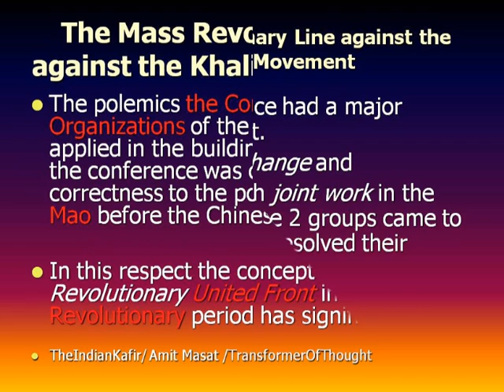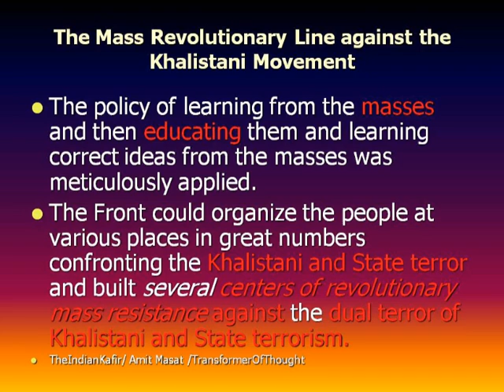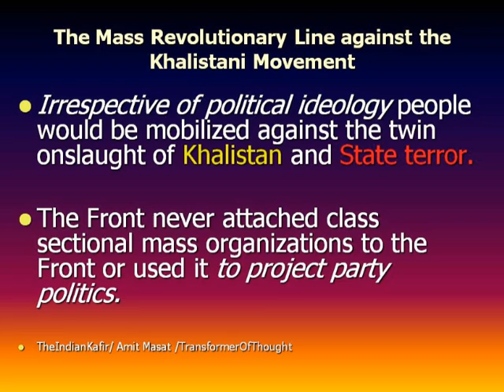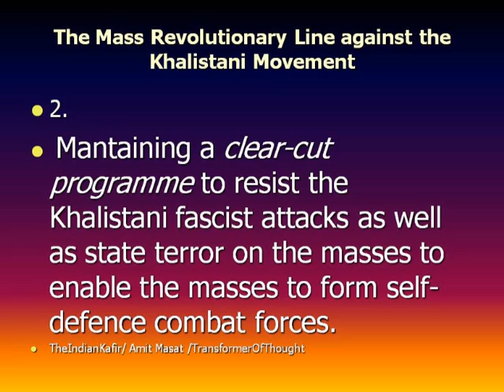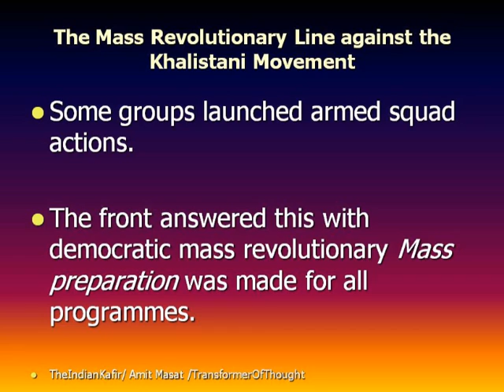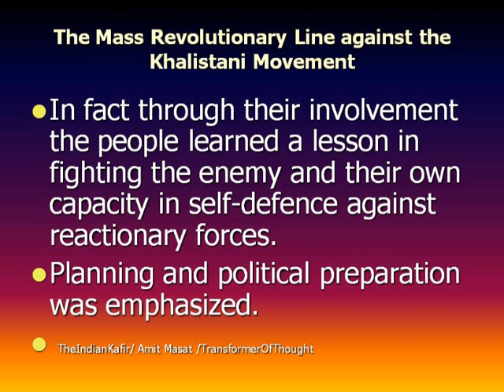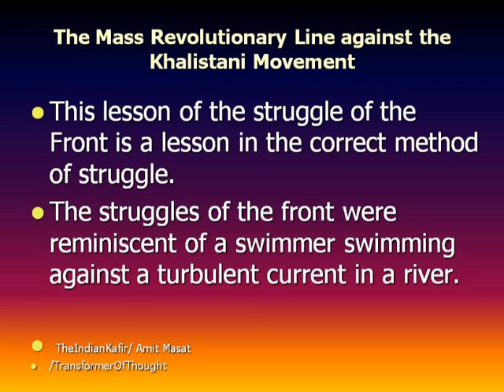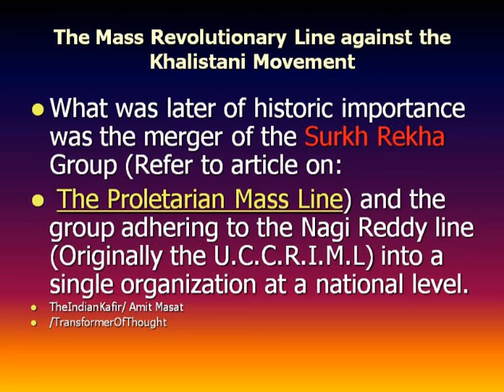The Mass Revolutionary Line During the Khalistani Movement in Punjab Part 19 Of 19